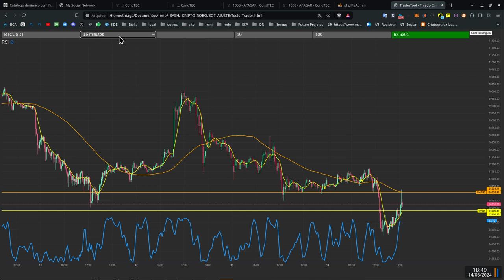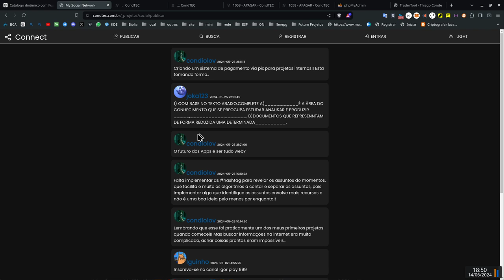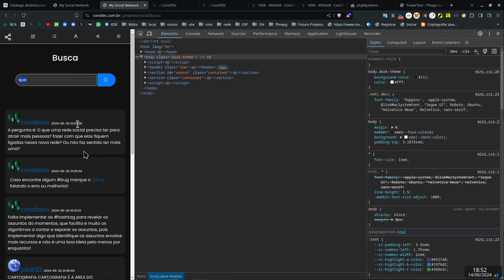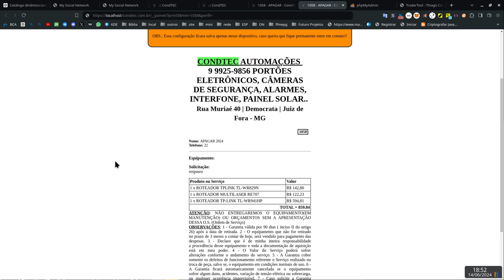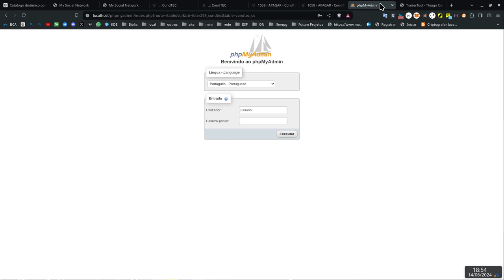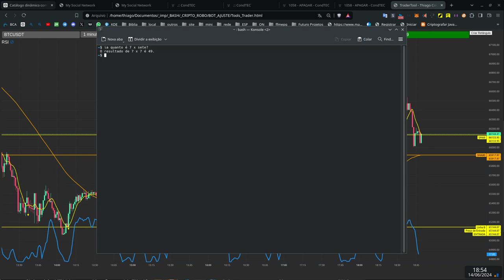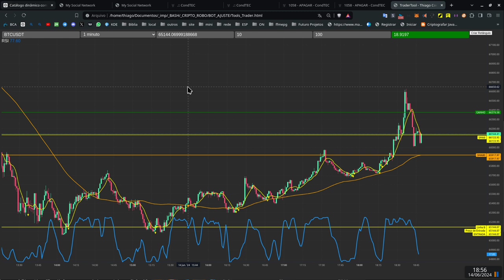Diversalizando código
Pra quem ta com saudade kkkkkkkk tamo em off e  na produção..